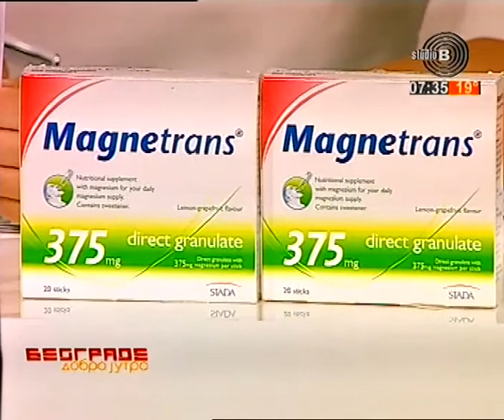Jutarnji program TV Studija B 03.05.2018. Tema: BEOGRADSKA KONFERENCIJA PRAVNIKA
Voditelji - Ivona Fuštić i Nikola Ivačkov

Gost: Sćepan Prasčević, BEKOM